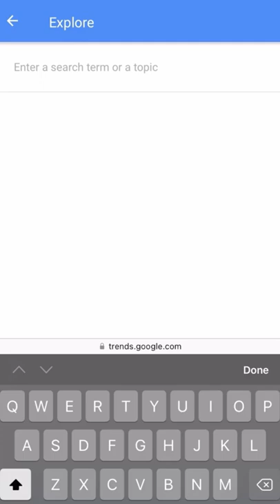AnyBody With A Mobile Phone 📱 Can Do This Using Affiliate Marketing For Beginners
Learn how to build a successful affiliate marketing business from scratch copy + paste perfect for beginners, as well as help you earn multiple and recurring commissions on auto-pilot

as a complete beginner to fast track your success, and you don't make the same mistakes as I did when I first started affiliate marketing many years ago:

I have left my mobile number at the top of the description,

so I can guide you further if you think affiliate marketing is something you want to pursue or are an aspiring affiliate marketer. You want to take it to the next level and start making money online with affiliate marketing.